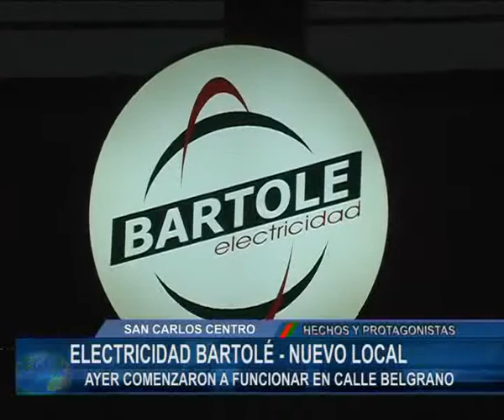ELECTRICIDAD BARTOLE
Nuevo local comercial